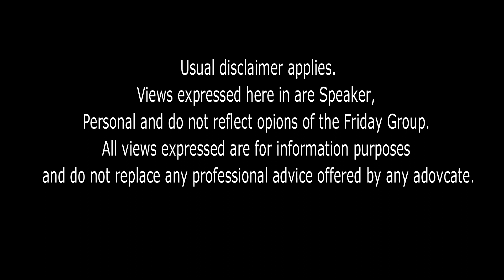Subodh Markandeya Mr. Sr. Advocate, Topic: Challenges of The Supreme Court Practice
Friday Group:
Topic: Challenges of The Supreme Court Practice
Speaker: Subodh Markandeya Mr. Sr. Advocate. Supreme Court of India
Organizer : G.Seshagiri Rao, Advocate Supreme Court of India.